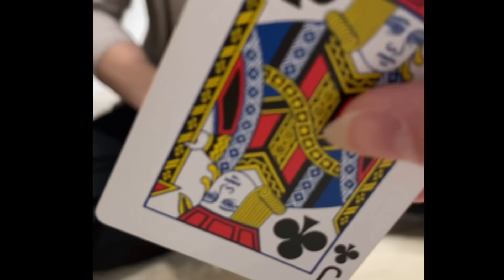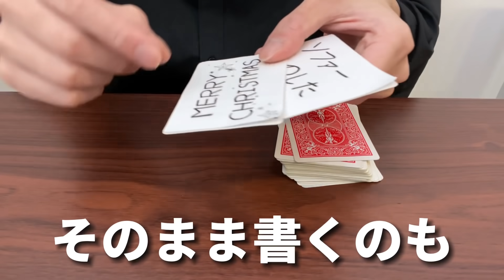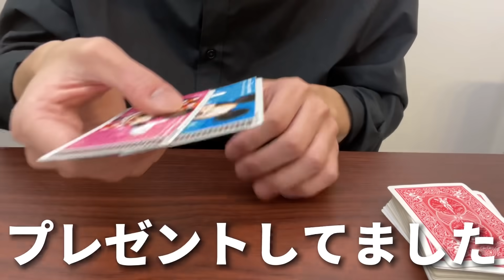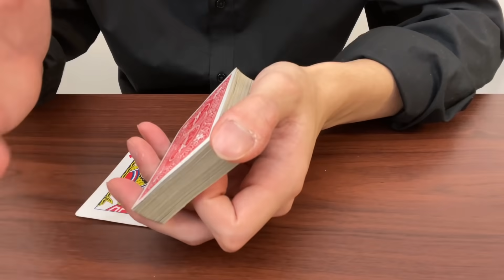絶対に大喜びされるサプライズマジックのタネ明かし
誕生日やクリスマスのプレゼントを簡単なマジックをやって渡してみませんか？
Twitterで見かけたマジックを参考にさせていただきましたが、最後にトランプラブレター(52 reasons I love you)が出てくる見せ方はオリジナル演出なので中々被らないと思います。ぜひ相手を喜ばせてあげてください！

動画内で紹介させていただいたモテ期プロデューサー荒野さんのチャンネルはこちら↓

本を出すことになりました！
発売日2021年6月4日　購入・予約はこちらから↓